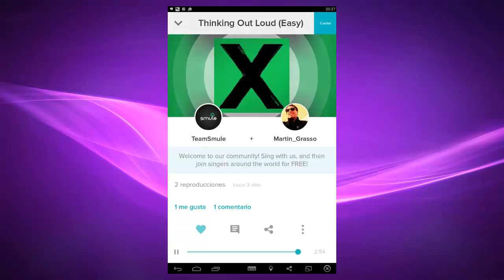Thinking Out Loud Easy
Thinking Out Loud Easy con:
TeamSmule y Martin Grasso